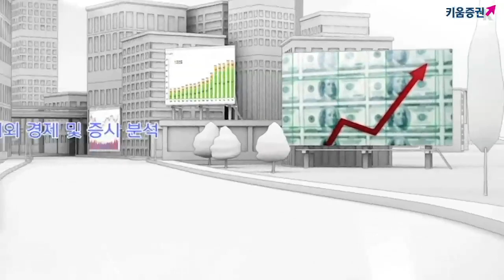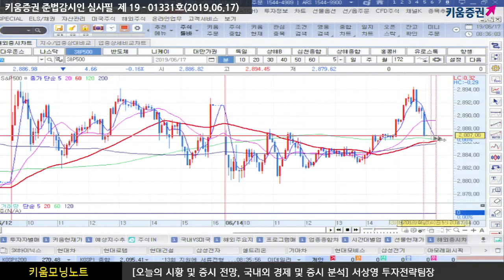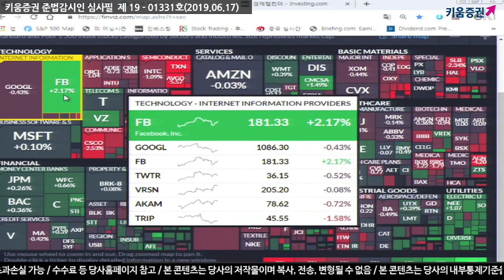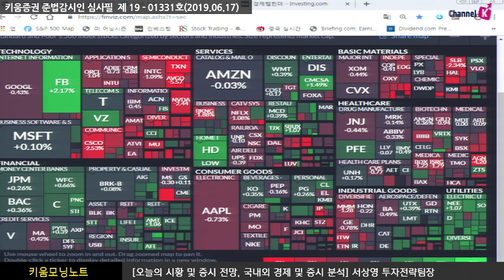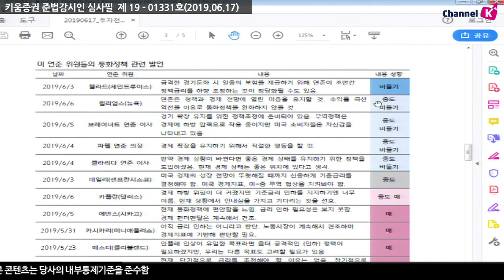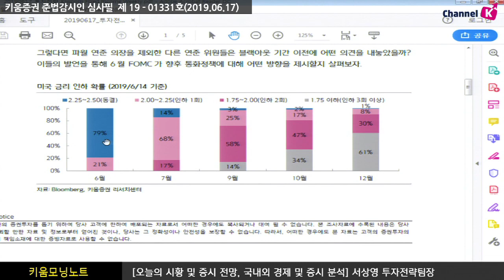[주식] 서상영의 아침시황 투자전략 / 중국 경제지표 부진·반도체 우려에 美 하락, 이번 주 FOMC 주목! (19.06.17)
브로드컴 실적 전망 하향 조정에 따른 예견된 반도체업종 전체 조정 그리고 미국시장 하락마감
미 5월 소매판매가 전월대비 부진했으나 석유와 자동차를 제외한 소매판매는 전월대비 상향되었음
이번주 가장 중요한 이벤트, FOMC 금리인하 결과를 주목!!!
추가적으로 트럼프 재선 출정식 등이 있음​